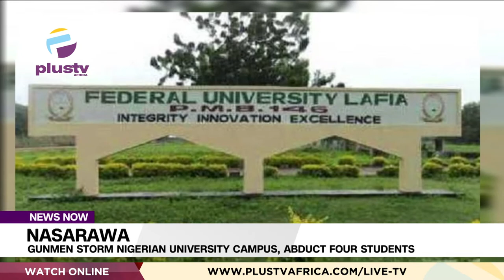Nasarawa: Gunmen Storm Nigerian University Campus, Abduct Four Students | NEWS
Gunmen suspected to be bandits have abducted some students of Federal University of Lafia, Nasarawa State.